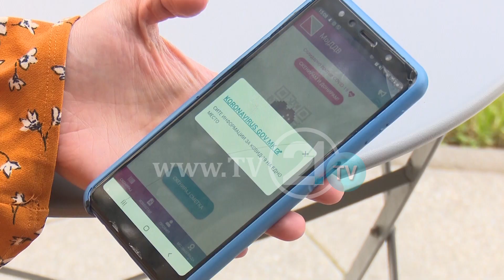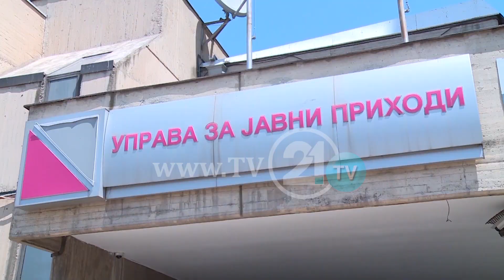Qytetarët t’i donojnë paratë nga TVSH-ja ime! Ekonomistit Ferati, vendimi i qeverisë është qesharak